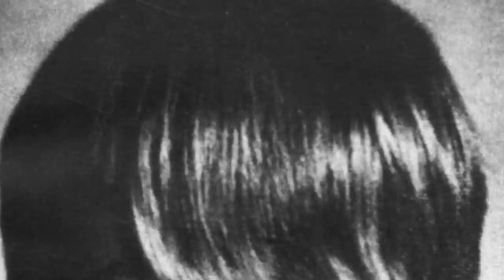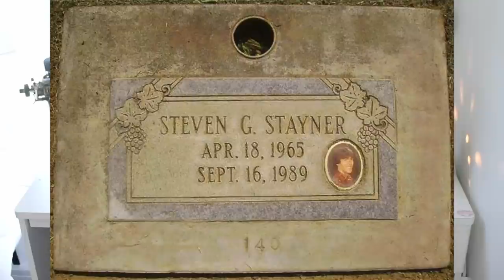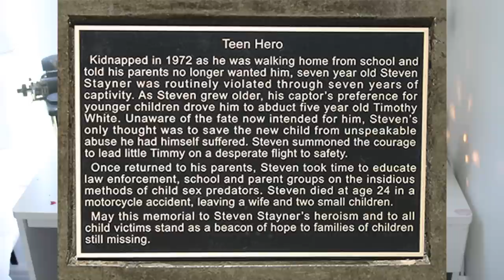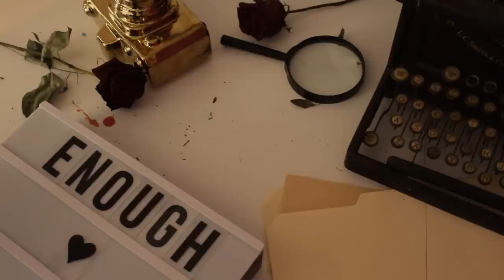THE ABDUCTION OF STEVEN STAYNER | Nobody recognized him??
This true crime video is the solved abduction of Steven Stayner and Timmy White! I'm just so thankful that we finally found out what happened to them and they got to return home! But how do you think nobody recognized them??

For now video requests can be left below in the comments or sent through Instagram DM's!

The darkness of the world cannot blind you, turn on your own light and make sure you control the view.☀️🌙